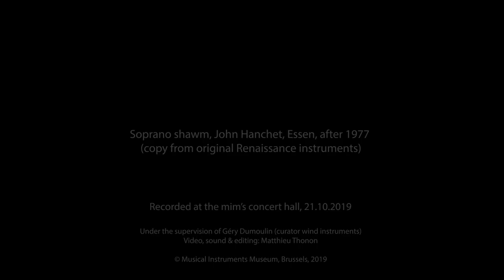Soprano shawm - "Den tweeden ronde Mon ami", by Aline Hopchet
Instrument of the month, mim, December 2019: the shawm.
Aline Hopchet plays "Den tweeden ronde Mon ami" composed by Tielman Susato (1551).
Soprano shawm, John Hanchet, Essen, after 1977 (copy from original Renaissance instruments).
Recorded at the mim's concert hall, 21/10/2019.
Under the supervision of Géry Dumoulin (curator wind instruments).
Video, sound & editing: Matthieu Thonon.